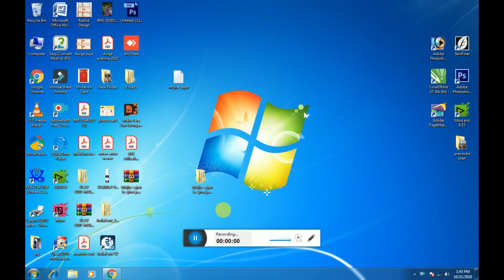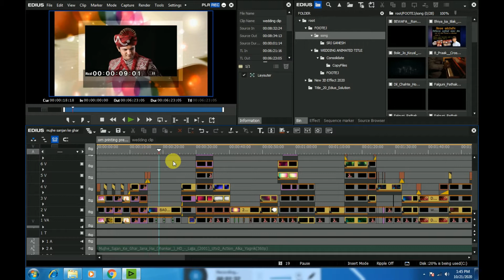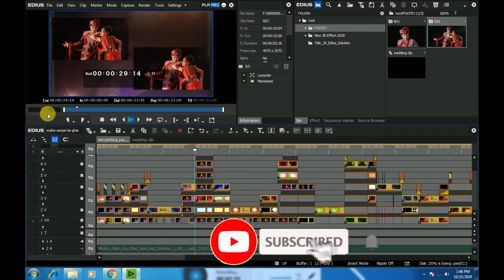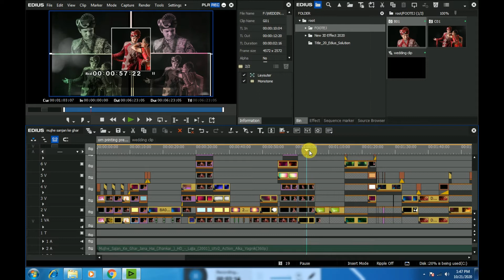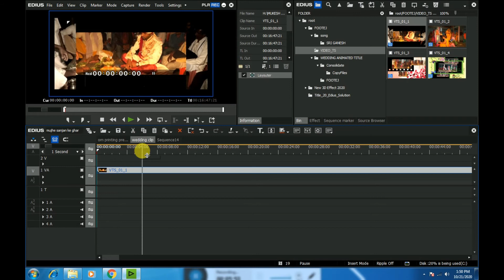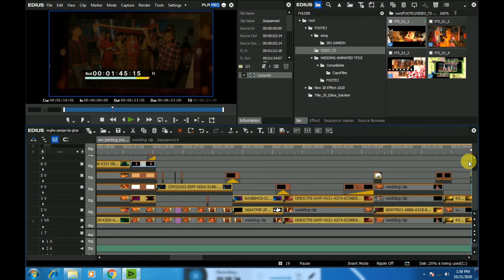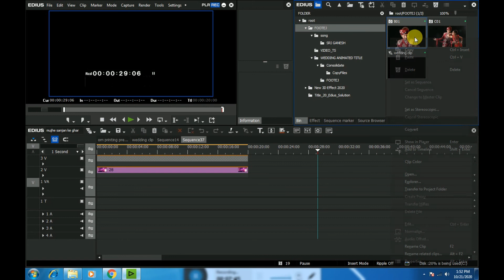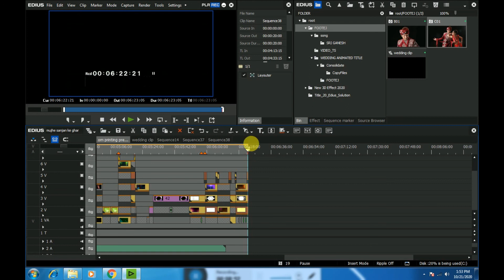EDIUS MUJHE SAJAN KE GHAR JANA HAI | PROJECT FREE DOWNLOAD 2020 | OM PRINTING PRESS VIDEO ZONE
Hi, Frends
Swagat Hai Aapka Hamare Youtube Channal (om printing printing press video zone ) Me,

Doston Is Channal Par Rojana Edius Ke Naye - Naye Project Upload Kiye Jaten Hain
Taki Aap Use Free Download Kar Saken Aur (Edius) Sikh Saken.
Video Mixing Se Sambandhit Nai - Nai Taknik Ki Jankati Aur
Video Mixing Me Aane Wali Samasya Ka Samadhan Video Tutorial Ke Madhyam Se Kiya Jata Hai,
Ye Chhanal Mai Edius Ke Naye User Ke Liye Banaya Hun Taki Unka Help Ho Sake.

Aur Video Ko Like Kijiyega,
Doston Aap Sabhi Ka Dhanyabad. Jai Hind (om printing printing press video zone)
🛑 Edius 8.53 & 9.52 New Combo Setup Availabie. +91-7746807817